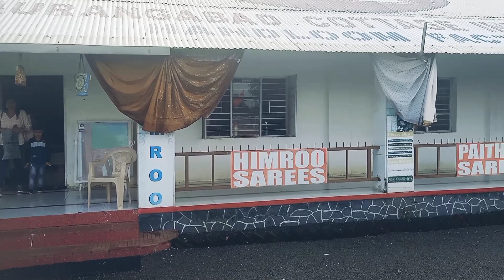पैठणी येवला l Paithani saree design with Price l how to find Real Paithani Saree 🥻🥻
Paithani is a sari made of silk and zari. It is a plain weave, with weft figuring designs according to the principles of tapestry. Traditionally, Paithanis had a coloured, cotton muslin field that often contained considerable supplementary zari patterning. However, in the 19th century, silk fields were also woven.